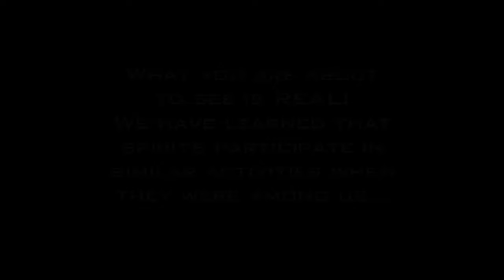Ghosts Caught on Tape - Ghost Videos - Caught on Video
Ghosts: Halloween 2012 Haunted Houses.
Journey with us with these Video Ghost Stories of the Ghouls, Demons, and Scary Spirits.

Tags: ghosts haunted house scary horror ghost stories caught on tape halloween 2012 trick or treat costume cctv demons spirits paranormal activity movie